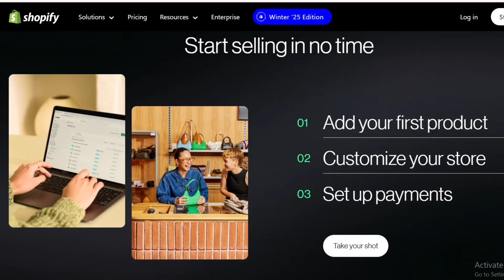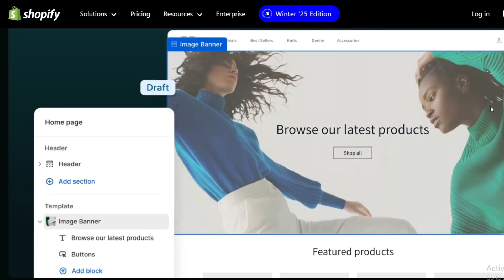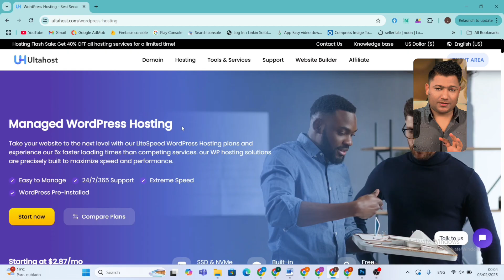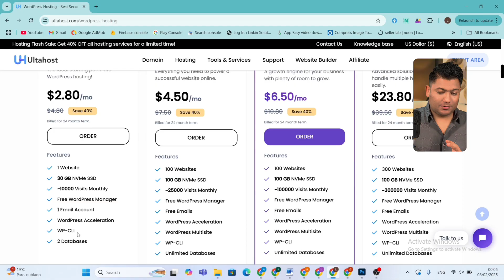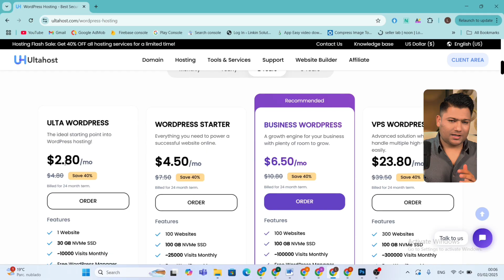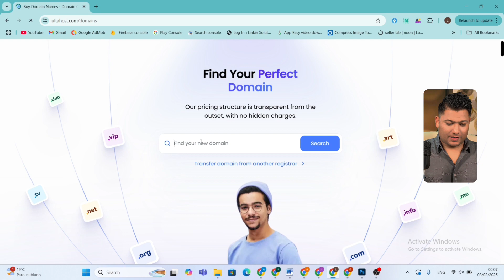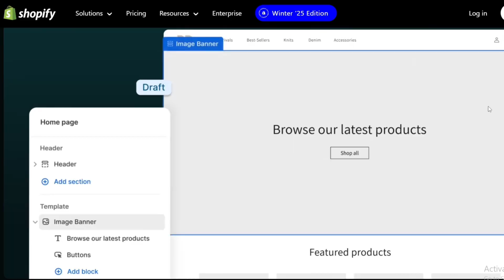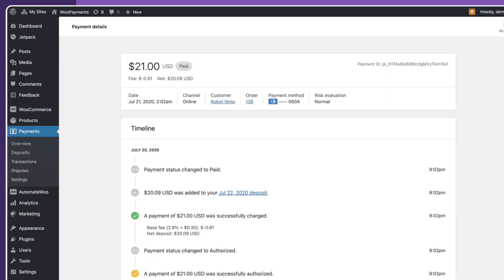Shopify vs WordPress 2025: Which is Better for You? Save Big with Ultahost!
🔥 Shopify vs WordPress 2025: The Ultimate eCommerce Battle! Are you wondering which platform is best for your online store? This Shopify vs WordPress 2025 comparison will help you decide. If you’re planning to start an online business, it's crucial to know Shopify vs WordPress pricing, features, and which one is better for eCommerce.

💰 Many people ask, is Shopify better than WordPress or is WordPress better than Shopify? This Shopify vs WordPress comprehensive comparison will help you understand the pros and cons of each platform.

🔥 Shopify vs WooCommerce is another important discussion! We’ll also compare Shopify vs WooCommerce pricing, Shopify vs WooCommerce pros and cons, and which one is the right choice for 2025.

⚡ What You’ll Learn in This Video:
✅ Shopify vs WordPress which is better for eCommerce
✅ Shopify vs WordPress pricing & hidden costs
✅ Shopify vs WooCommerce which one is better?
✅ Shopify vs WordPress cost – Which one is more profitable?
✅ Shopify vs WooCommerce 2025 full guide

📌 Which eCommerce platform should YOU choose? Shopify or WordPress? Watch NOW!

💬 Drop a comment: Which platform do YOU prefer? Shopify or WordPress?